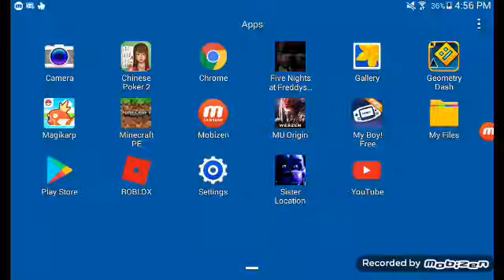FNAF sister location costom night part.1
plz like if you enjoy!